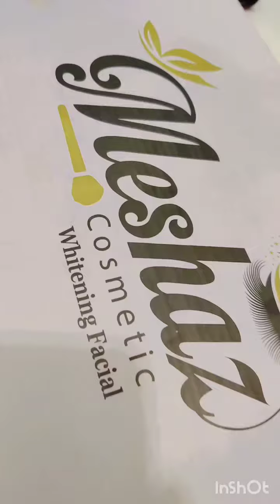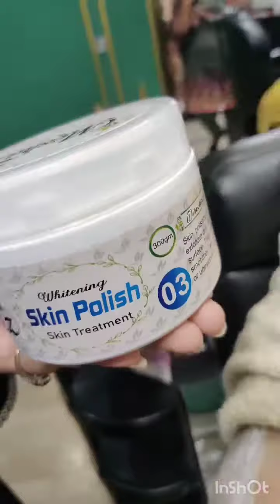How to Do a Facial Step-by-Step - Mehsaz Cosmetics Facial Kit Review By Mam Mansha Malik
Are you looking for a facial that is step-by-step? Look no further! In this video, I'll be showing you how to do a facial step-by-step. This facial is perfect for those who want to learn more about facial treatments and wants to execute the treatment perfectly.
we're going to be doing a Step by Step Facial. This facial is designed to target dark spots, wrinkles, and uneven skin tone.

If you're looking for a facial that will help you achieve a more youthful appearance, then this is the facial for you! This facial will help you remove dark spots, wrinkles, and uneven skin tone, giving you a more even complexion. You'll be able to see and feel the results after our facial, so be sure to watch the video to see for yourself!

This facial is perfect for those who want to learn more about facial treatments and wants to execute the treatment perfectly. After watching this video, you'll be able to do a facial step-by-step like a pro!